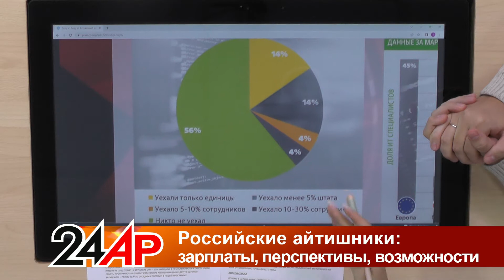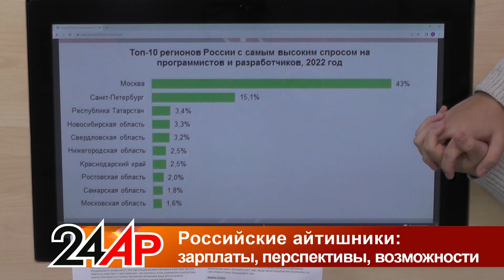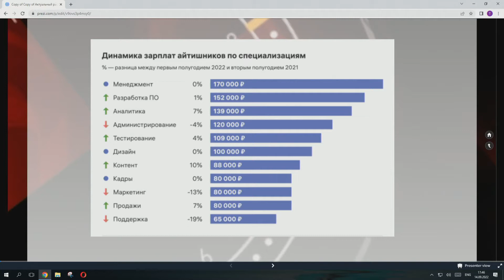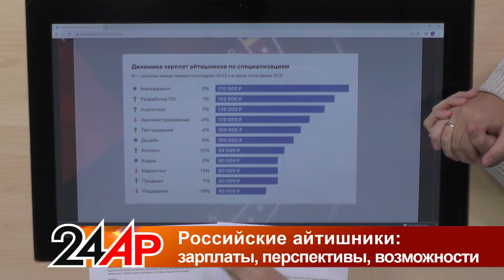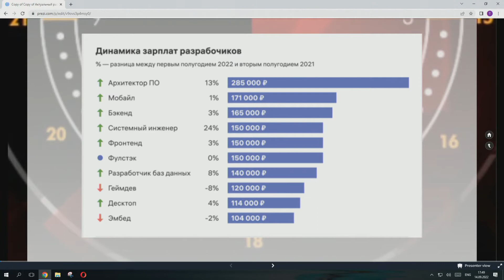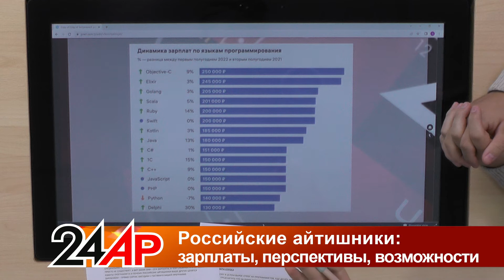Актуальный разговор - Российские айтишники: зарплаты, перспективы, возможности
Татарстан оказался в тройке лидеров по спросу на программистов, да и в целом по стране спрос на айтишников продолжает расти. Это при том, что зарплатного потолка в этой сфере, по словам аналитиков, просто не существует!  Какие они – эти зарплаты, в чем сложности и перспективы работы программиста и почему российские айтишники выше других ценятся за рубежом?

00:00 О чем говорим сегодня?
01:30 Почему День программиста отмечают именно 13 сентября?
02:15 Кто такие айтишники и программисты и чем они занимаются?
03:55 Как проходит день айтишника и есть ли у него строгий график?
07:25 Айтишники покидают страну: как много и куда
07:55 Почему айтишники легко находят работу за рубежом?
10:55 О зарплатах программистов
15:55 Отчего зависит зарплата?
17:40 С чего начать в сфере IT?
19:55 Есть ли в этой сфере женщины?

Смотрите нас в эфире «Татарстан-24» каждый день  в 17:30,20:30 и 23:30.